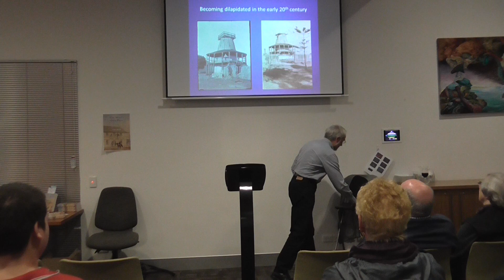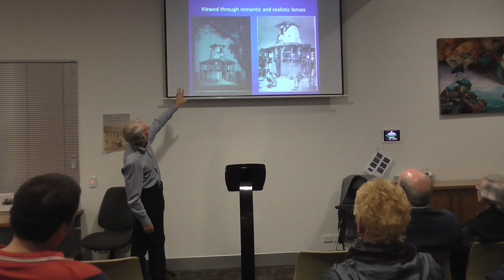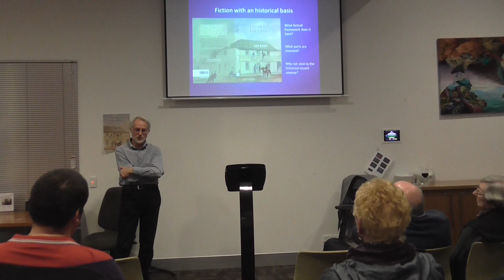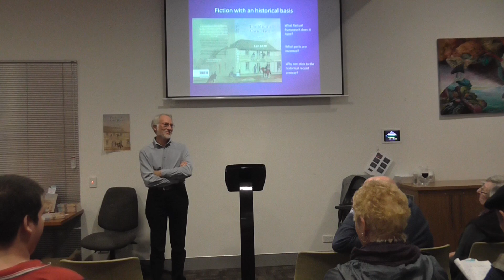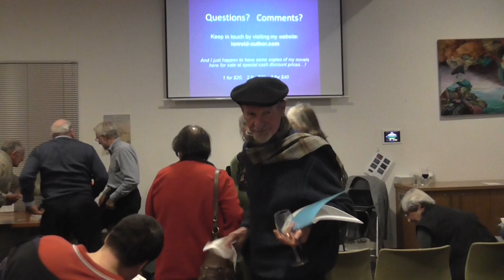Words with Wine Thurs 6 Aug 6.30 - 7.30 Ian Reid - The Mind's Own Place
Join Ian as he discusses the research at the Old Mill that led to the writing of this historical detective fiction. The Mind’s Own Place is partly based on the actual experiences of historical figures: a pair of convicts from respectable backgrounds, talented and enterprising but troubled; two female immigrants, free settlers, not equally fortunate or resilient; and the first detective in Western Australia, who eventually uncovers more than he intends.